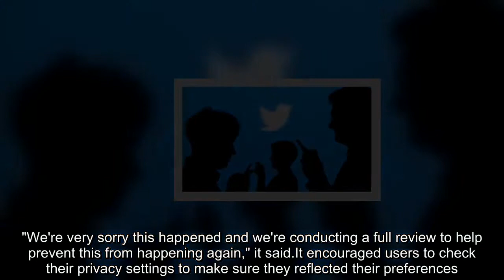Twitter warns that private tweets were public for years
Private tweets sent by users of Twitter's Android app could have been exposed publicly for years.Twitter said it had discovered a security flaw which meant "protected" tweets became public when some changes were made to accounts. Twitter said it had started to let affected users know about the bug.It added that it had turned the protections back on for Android users who had inadvertently switched them off. Twitter said it was also issuing a public notice about the error because it could not confirm the exact number of accounts that had been affected and wanted to reach those it could not identify by an internal investigation. "We're very sorry this happened and we're conducting a full review to help prevent this from happening again," it said.It encouraged users to check their privacy settings to make sure they reflected their preferences. Twitter said it fixed the flaw on 14 January and would share more information if it became available.Anyone who used Twitter via an Apple device or through the web would not have been caught out by the bug.